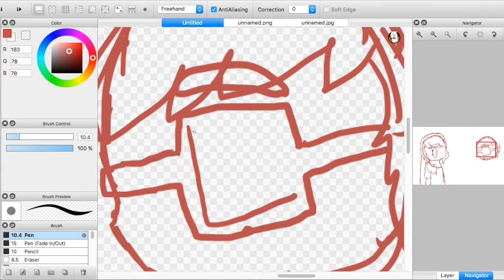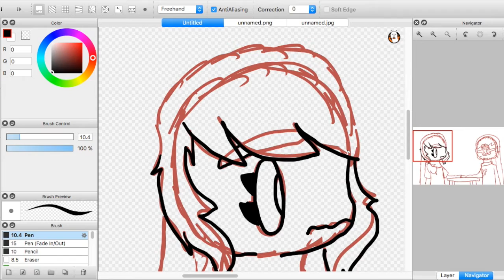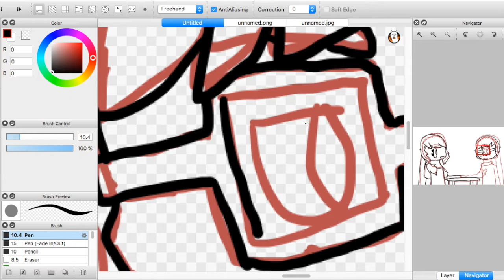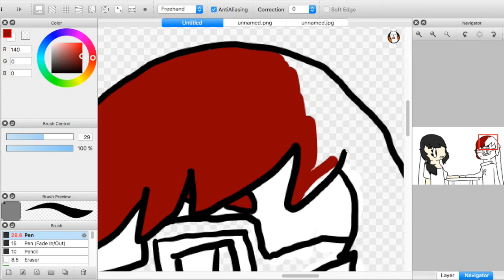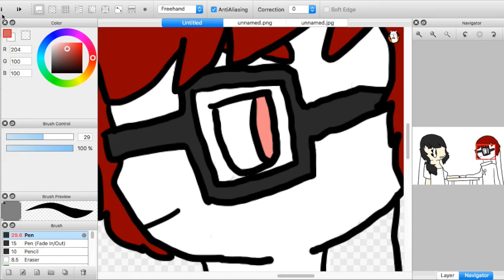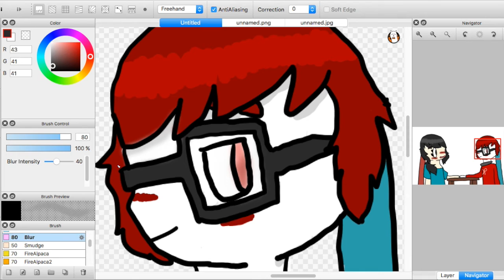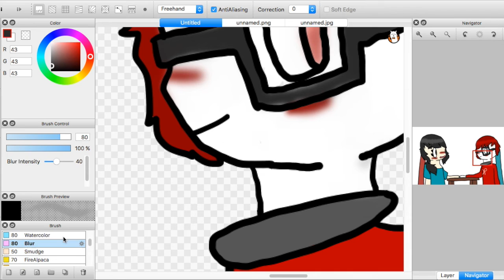Stop-Kun? (Kitty Craft fanart speedpaint)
So my plan was to upload this yesterday but i couldn't find the recording, and when i did i decided to edit it. When i was done editing, for some reason it didn't let me upload it, and i tried it today, and what do you know it worked. I hope you like the speedpaint, here is the person's channel that i created the speedpaint
Song (s):